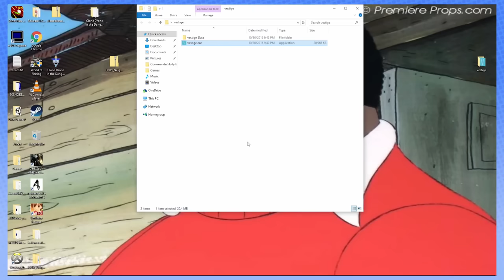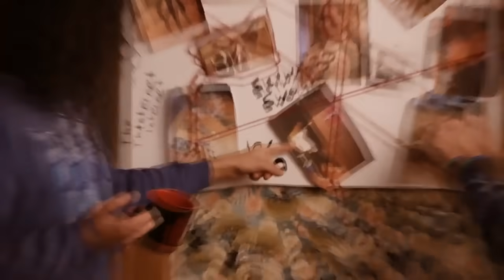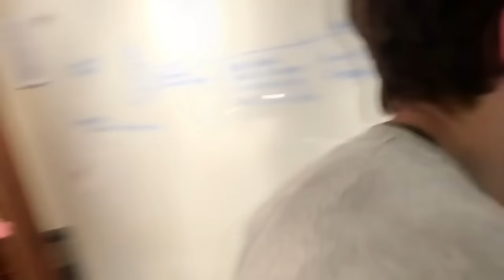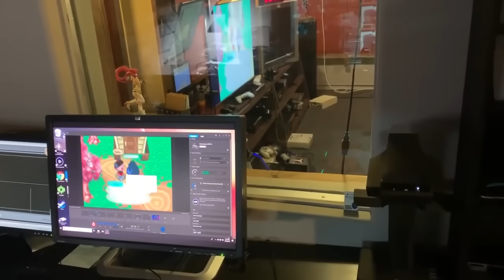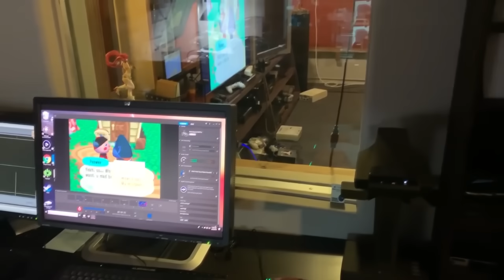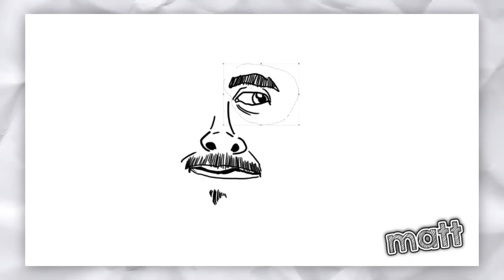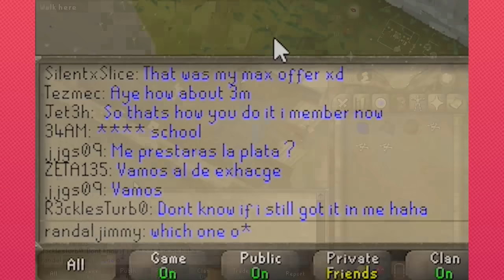Best Of SuperMega x Game Grumps - SuperMega Compilations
At long last, here we are.

I know this is something that people haven't requested yet, but I felt like after SuperMega's recent departure from Game Grumps, this would be a nice compilation to throw together to sort of document a bunch of good moments that has occurred in SuperMega's time in the grumps office. It definitely makes me smile knowing they are on their own path now and will continue to do great things from here on out. Many big congratulations to these good boys. Soar high, my friends!